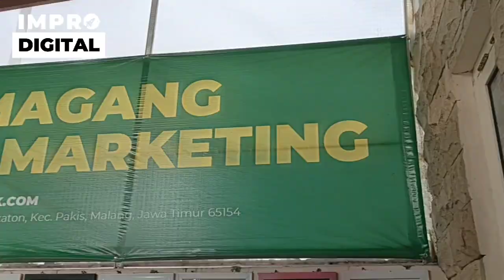Daftar PKL SMK, Pusat PKL SMK, Progam Magang SMK di Malang | Siswi SMKN 1 Turen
Daftar PKL SMK, Pusat PKL SMK, Progam Magang SMK di Malang | Olivia Rahmadini Siswi SMKN 1 Turen

IMPro Digital adalah Pelaku Usaha yang bergerak dibidang Pemasaran Online dan Pelatihan Digital Marketing di Malang. Saat ini membuka Lowongan Magang untuk Anda siswa siswi SMK, Mahasiswa, Guru ataupun Umum yang ingin belajar Digital Marketing.

Pendaftaran Terbatas setiap bulannya..

Kami hanya buka untuk 10 orang saja setiap bulannya.
Maka dari itu, ketika Anda baca postingan ini jangan sia-siakan kesempatan ini. Ingin ikutan Belajar Digital Marketing?

Yuks langsung segera Hubungi Kami Disini :

IMPro Digital
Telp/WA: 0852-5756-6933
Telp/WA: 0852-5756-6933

Ingin menghasilkan cuan dari Produk-Produk Digital yang bisa dijual lagi? Yuks bisa langsung Akses Disini »